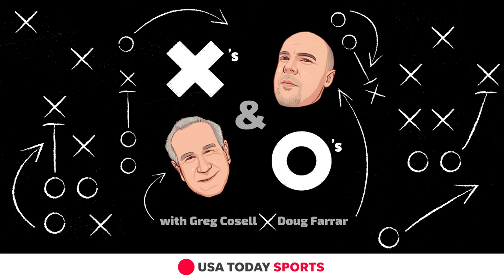The Xs and Os: Greg Cosell and Doug Farrar preview Week 5’s biggest NFL matchups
In this week’s “Xs and Os with Greg Cosell and Doug Farrar,” the guys get into the All-22 for Week 5’s biggest NFL matchups.

00:00 - Intro
02:52 - Eagles at Rams
14:21 - Jaguars “at” Bills (London)
23:28 - Cowboys at 49ers
28:20 - Jets at Broncos

FTW launched in 2013 and quickly attracted more than 10 million monthly users. Its focus is on publishing shareable stories that readers can enjoy and distribute on any device, especially smartphones.